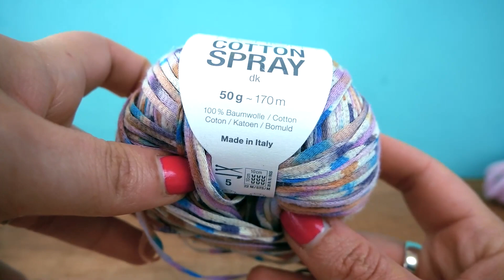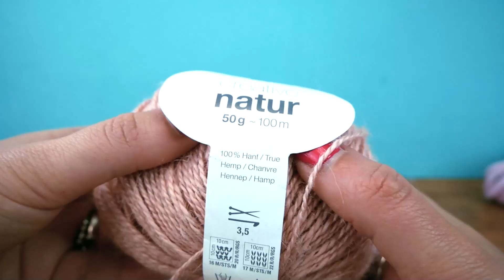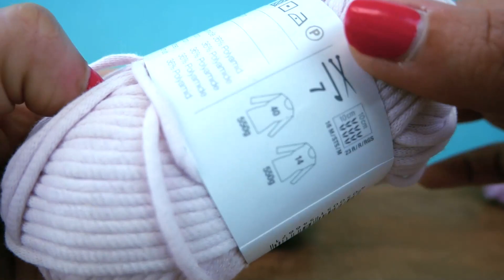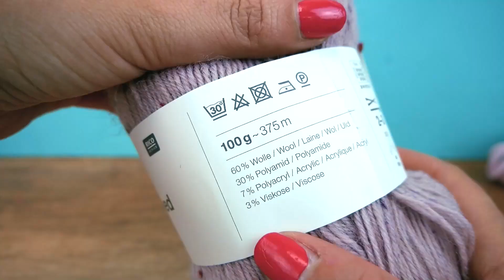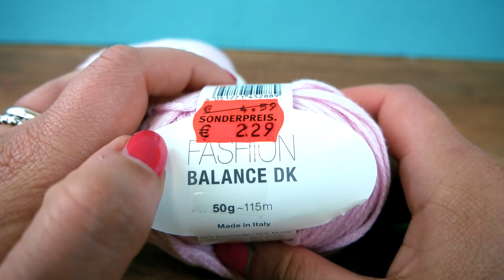HAUL - LETNJA VUNA / veoma lepa vuna za leto / haul video sa pamučnom vunom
23071